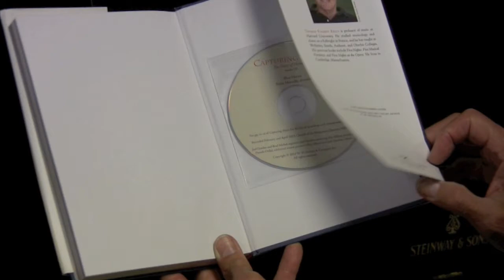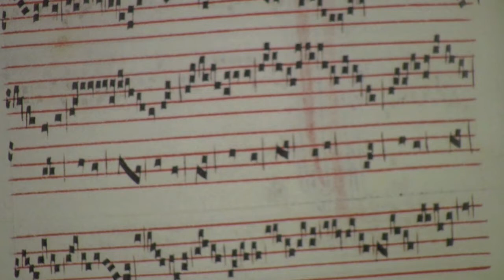Capturing Music with Thomas Forrest Kelly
In this video, Thomas Kelly describes how musical notation developed in the West. He also performs notes from his book, Capturing Music: The Story of Notation. Read the full story